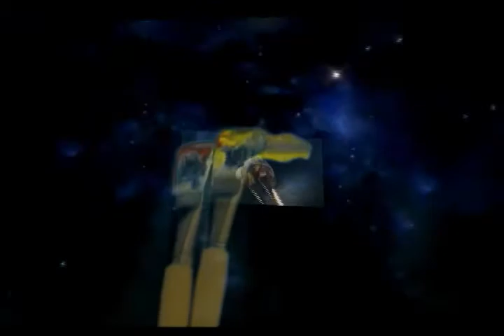Арт-студия Семейная Мастерская Тарасовых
Миссия настоящего учителя -- вдохнуть в учеников уверенность в собственных силах, стремление творить, и, главное, дать глубинное его понимание: подлинным творчеством движет любовь! В этом призвание
четы Тарасовых.